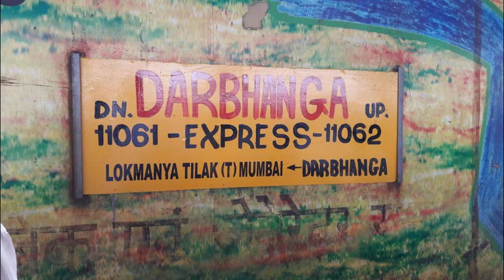50 Subscribe Special :First LHB Run : 11061 LTT-DBG With ET WAP4#25035 : IndianRailways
I Thank You All My Subscribe who Are Subscribe My Channel Today My Subscribe +50 So On 50 SUBSCRIBE i MADE Special Video For People And Special Thnaks To Railfan Ravi SRK Who Help Mee To Take This View Site

Now The Time Has Came When 11061 Pawan Express Which Was ICF Today 9 July 2017 Getting LHB ( Linke Hofmann Busch)
With Nnew Name |(Darbanga Express )
ET #25035 +11061  Darbanga Express (LHB Rake):

The 11065 / 66 Lokmanya Tilak Terminus Darbhanga Pawan Express is a Express train belonging to Indian Railways - Central Railway zone that runs between Lokmanya Tilak Terminus & Darbhanga Junction in India.

It operates as train number 11065 from Lokmanya Tilak Terminus to Darbhanga Junction and as train number 11066 in the reverse direction serving the states of Maharashtra, Madhya Pradesh, Uttar Pradesh and Bihar .

The 11065 / 66 Lokmanya Tilak Terminus Darbhanga Pawan Express has 1 AC 2 tier, 1 AC 3 tier, 12 Sleeper Class, 6 General Unreserved & 2 SLR (Seating cum Luggage Rake) Coaches. In addition, it carries a Pantry car coach

The 11065 Lokmanya Tilak Terminus Darbhanga Pawan Express covers the distance of 1,880 km (1,168 mi) in 37 hours 05 mins (50.70 km/hr) [4] & in 38 hours 30 mins as 11066 Darbhanga Lokmanya Tilak Terminus Pawan Express (48.83 km/hr).

As the average speed of the train is below 55 km/h (34 mph), as per Indian Railway rules, its fare does not include a Superfast surcharge.

It reverses direction of travel at Allahabad Junction and Samastipur Junction.

The 11065 / 66 Lokmanya Tilak Terminus Darbhanga Pawan Express shares its rake with the 11061 / 62 Lokmanya Tilak Terminus Muzaffarpur Pawan Express

Camera
Gionee P6

Video By
Akash Rathor